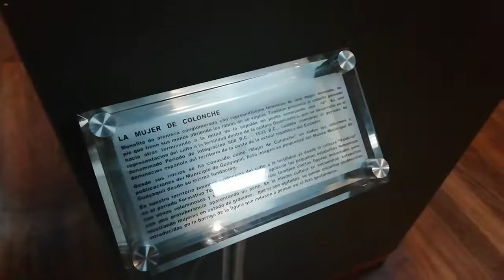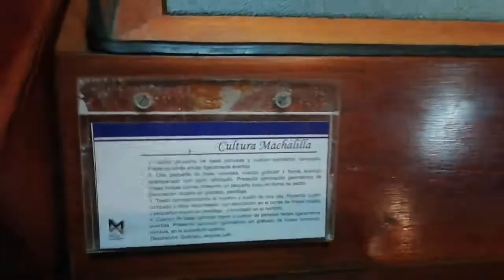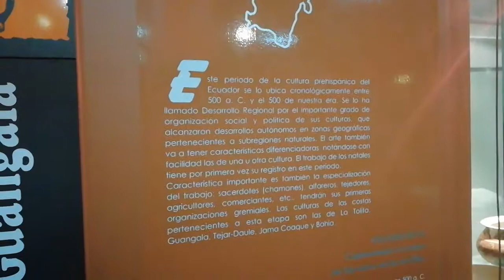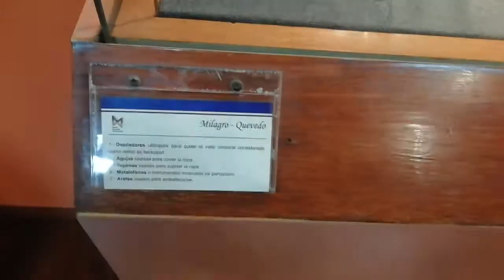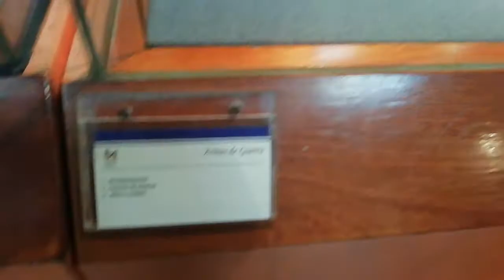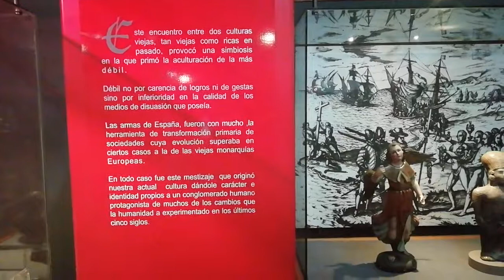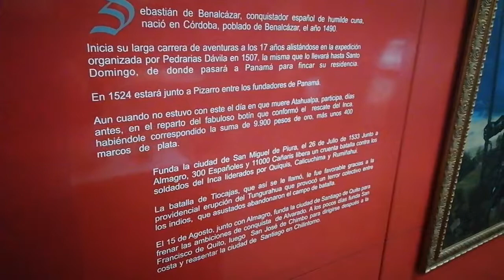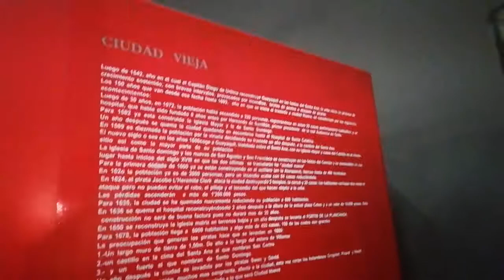Museum in Guayaquil 😁🇪🇨 indigenous cultures to Colonial times